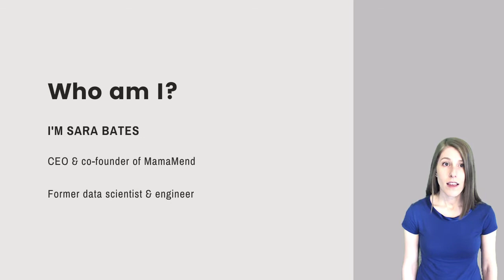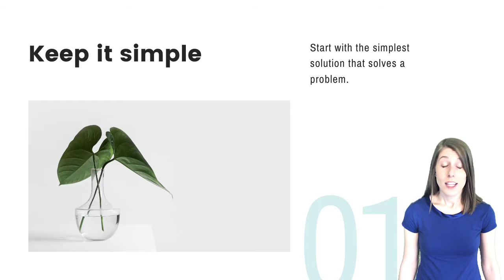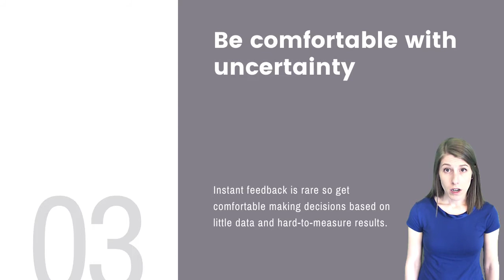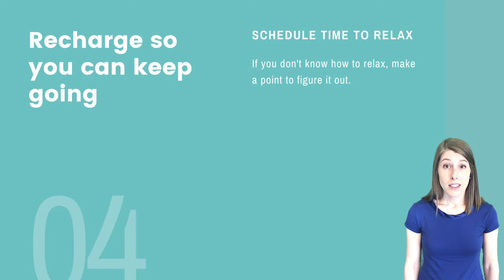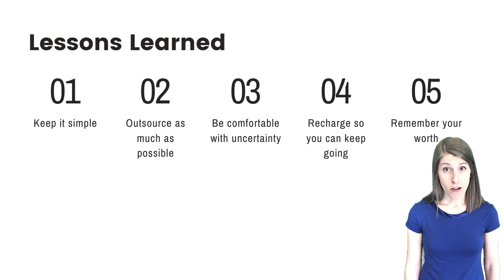Sara Bates - From Data Scientist to Startup CEO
The transition from a technical role like a data scientist or engineer to a founder and CEO role at at startup is tough. Here are 5 lessons I've learned along the way, that can help you prepare and start shifting your mindset at the beginning.